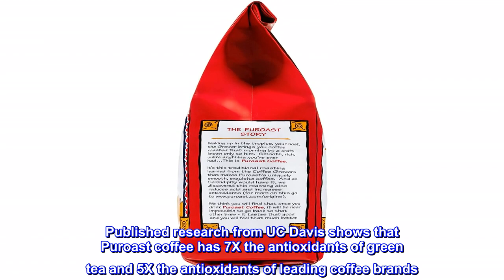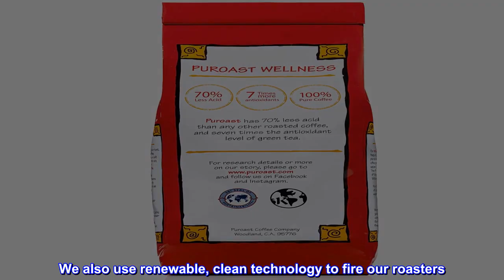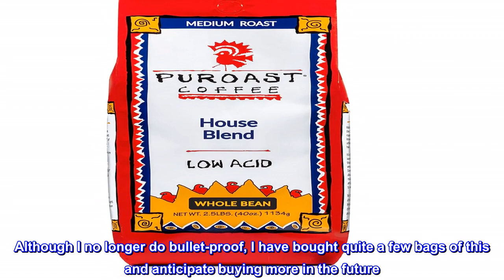Great product - Puroast Low Acid Whole Bean Coffee, Premium House Blend, High Antioxidant, Caffeina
Great product -  Puroast Low Acid Whole Bean Coffee, Premium House Blend, High Antioxidant, Caffeinated

70% LESS ACID: Puroast low acid coffee is perfect for every coffee lover, especially those with heartburn, acid reflux and other gastrointestinal issues. However you prefer your coffee, Puroast offers a wide variety of single serve, whole bean and ground coffee selection
7X HIGHER ANTIOXIDANTS: It turns out there is a connection between antioxidant levels and how coffee is heated during roasting. Published research from UC Davis shows that Puroast coffee has 7X the antioxidants of green tea and 5X the antioxidants of leading coffee brands
PURE TO THE POUR: From our humble origins in the foothills of the Andes Mountains, Puroast's secret to crafting smooth, rich coffee is rooted in roasting the way that coffee growers do. We roast for quality, not volume, and never use any additives or extractions
FEEL BETTER, NEVER BITTER: Take on the daily grind with a smooth, aromatic cup of coffee that tastes great and makes you feel good! Our unique roasting method creates a low-acid blend that won't bother your stomach and has no bitter aftertaste. We also use renewable, clean technology to fire our roasters
QUALITY IN EVERY CUP: Not all coffee is created equal. Our high elevation grown coffee beans are sustainably sourced, kosher and chemical/pesticide free, so you can feel great about what you're drinking while gaining relief from coffee-related digestive issues
Puroast Coffee's house blend is a rich, flavorful blend of our most popular beans exquisitely blended into the perfect coffee for all day, every day drinking. Puroast Coffee's innovative roasting process brings out all of the great flavor and creating a coffee that is naturallly lower in acids as well as higher in antioxidants. Feel Better Not Bitter!

Great flavor, smooth, low acidity
I bought this initially because I was trying bulletproof coffee but I was sold on the flavor and low acid content.
I have a burr grinder at home and use a coarse grind for my drip coffee. I love the flavor of this bean and the fact that it doesn't have a bitter aftertaste. The roast is a nice light-medium.
Although I no longer do bullet-proof, I have bought quite a few bags of this and anticipate buying more in the future. Though I may now start trying to roast my own beans...